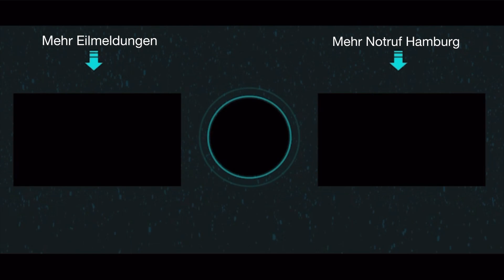😱 Ein Neuer Sneak Peak zum größten Update | Notruf Hamburg